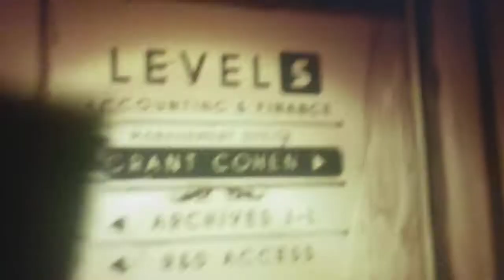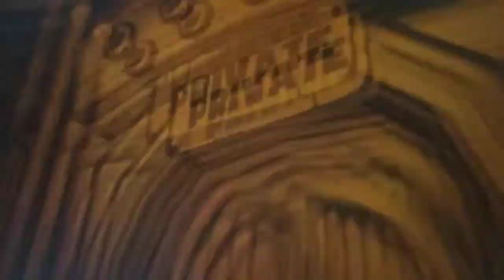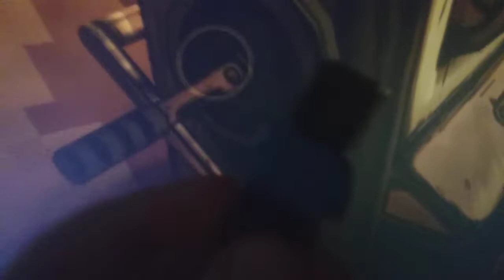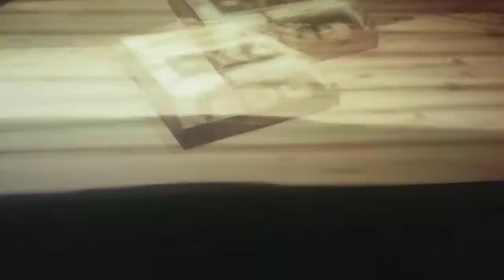Steve and the Ink Machine (OG) Chapter 4: Colossal Wonders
Steves Next mission is to rescue Boris from Alice! but Steve is faced with terrifying events such as Bridges Breaking, Carnival Attractions coming to life! Monsters that stalk his every move and others. When Steve meets up with Boris once again, Boris seems rather... more twisted then Steve last saw him... the two duke it out in a Haunted House attraction. until Steve has to put Boris out of his misery... Alice tries to attack Steve but fails as she is stabbed in the Heart with a Sword. Steve has been saved but who are these people? where did they come from? and better yet; Why do they want to Help Steve?